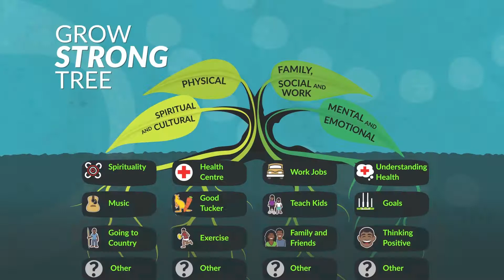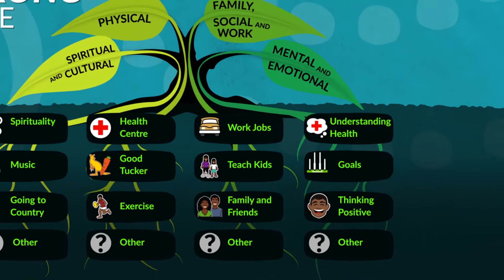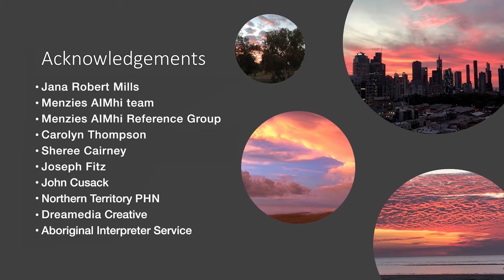Yarning about Mental Health – Pitjantjatjara short version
“Yarning About Mental Health: Becoming better, Becoming Stronger” video contains strength-based messages around mental health and well-being. It highlights the importance of culture, family and community in maintaining a good mental health and provides tools that can be used to promote well-being.

The video was developed with First Nations Australians in the Northern Territory (NT, Australia) to ensure that the messages are meaningful and appropriate for Aboriginal and Torres Strait Islander peoples. This is a shortened version. Checkout the playlist for the full-length videos in Indigenous languages and in English.